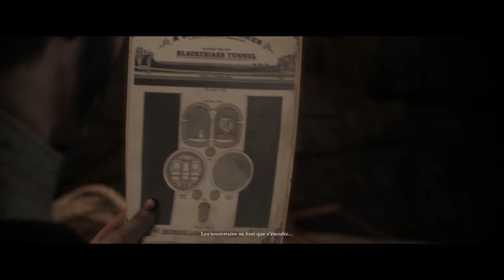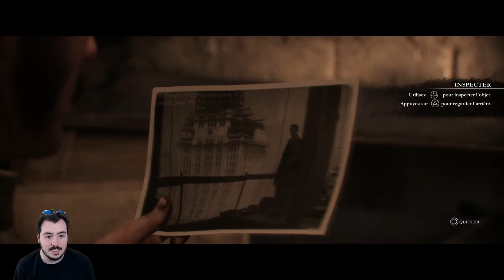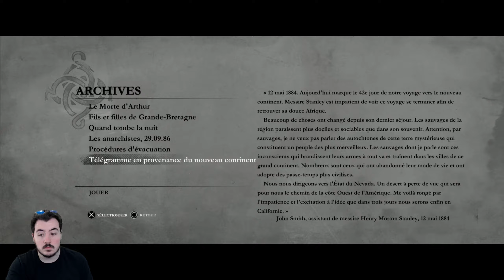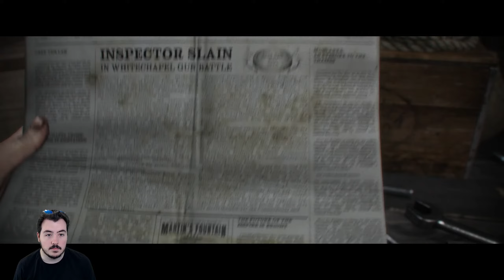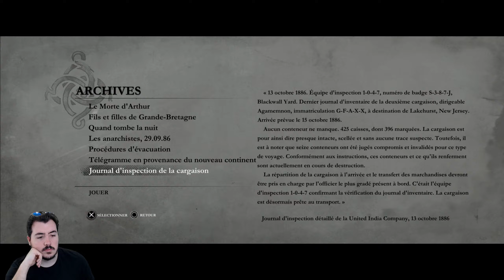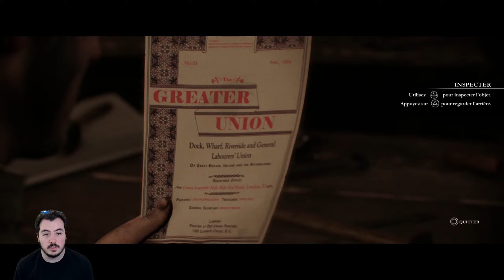LE SECRET DE LA UNITED INDIA COMPANY ! | The Order 1886 (2K) #06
Bon Visionnage ❗️